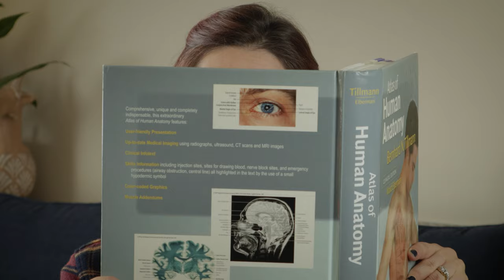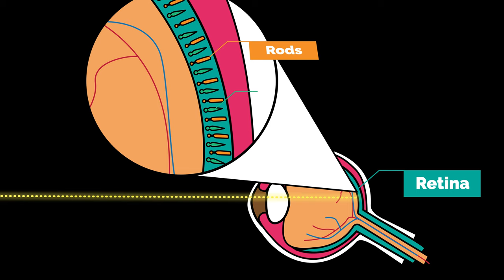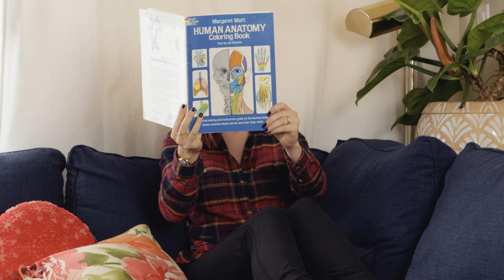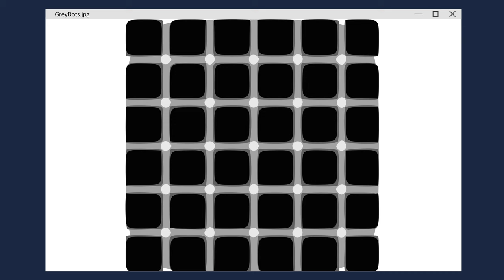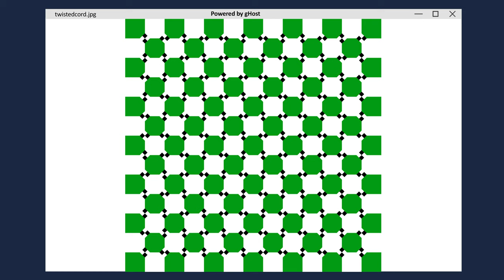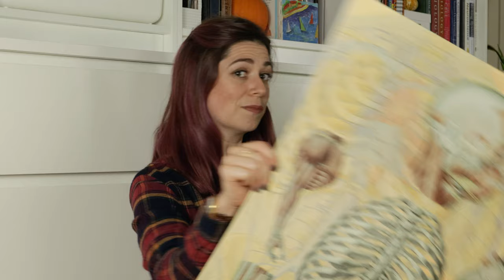OPTICAL ILLUSIONS | Afterimage science + ghosts | Season QuaranTHREE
BOO! The first episode of Season QuaranThree is here and it’s a real SPECTRE-cle! Strange illusions, a spirited new character, and an experiment you can do from your couch will get you in the Halloween mood.

Say “Hello Scientist” on social media!

Got a question? Comment on this video and it might be the next STEM topic we explore together!

I hope you find some science and laughter today.

💝  VERY SPECIAL THANKS 💝 to Voqal and the VELA Education Fund for their support in making Season quaranTHREE possible! If you would like to get involved as a sponsor in our mission to bring science comedy to girls and everyone, reach out to .